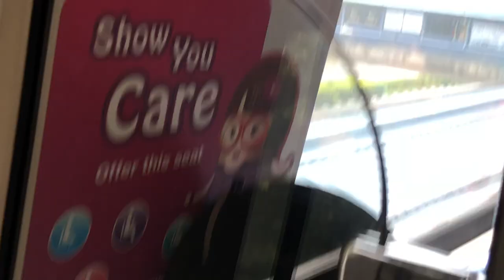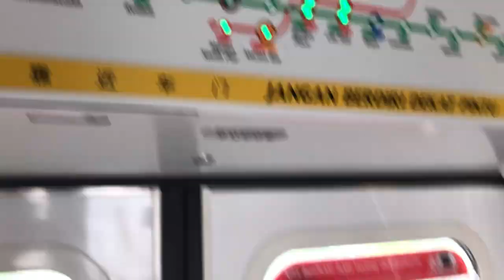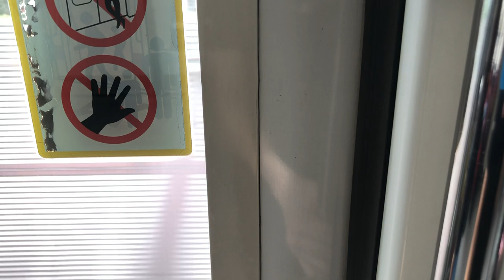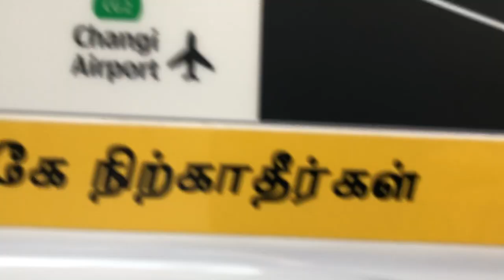(New MRT system map on train) Ride from Admiralty to Canberra.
Set: N/A
Train: C151A
Model: KHI
Route: 5 Marina South Pier
Destination: Admiralty to Canberra